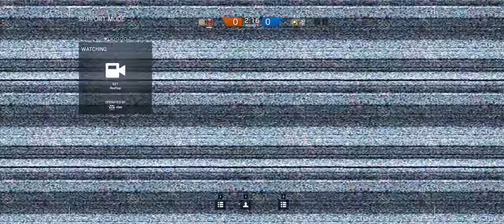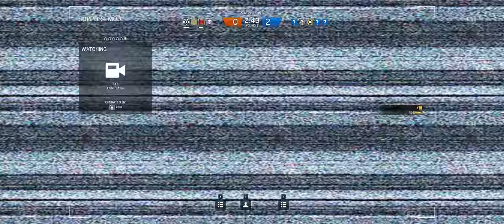Rainbow Six Siege + Part 162 + Hereford Base TDM Hostage + cts crew